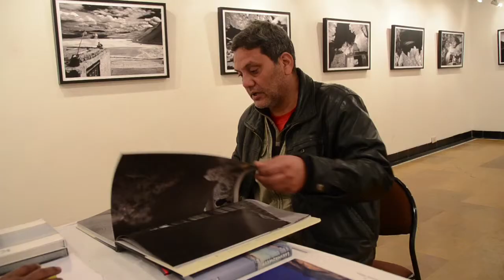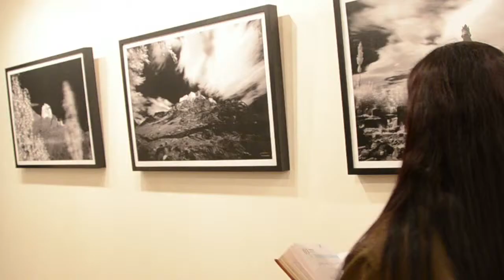Ladakh hues exhibition visitors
I am very grateful to all the visitors for finding time to see my work. My humble gratitude to Smt Sheila Dikshit , our honorable CM for inaugurating the exhibition.

Mr. S. Paul's words of praise would go a long way in my passion towards photography.

thanks to all once again.